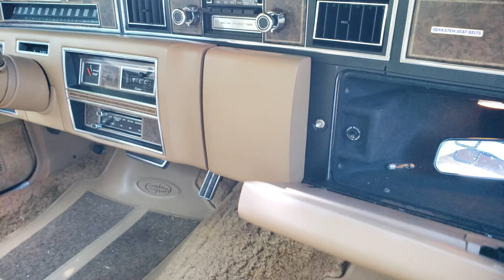1976 Lincoln Continental Towncar